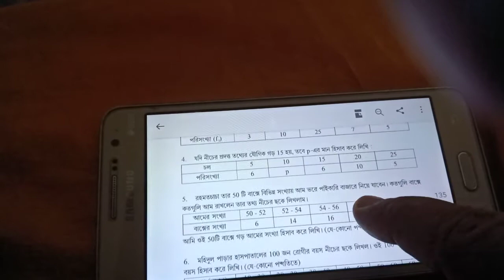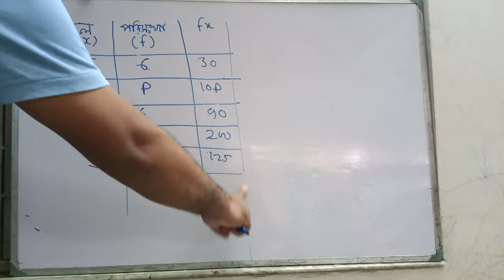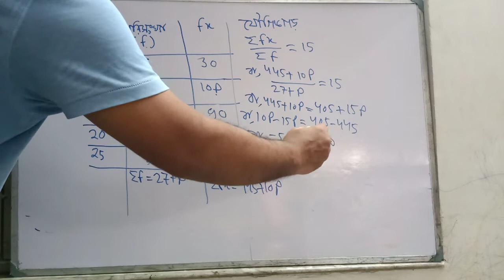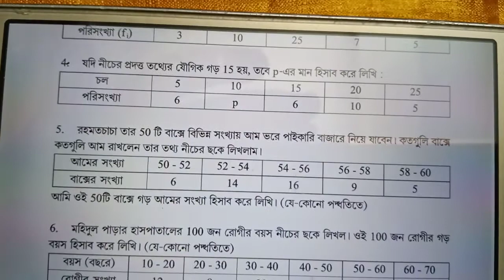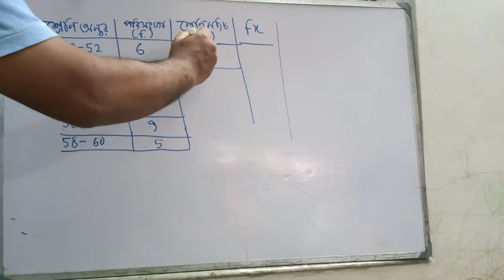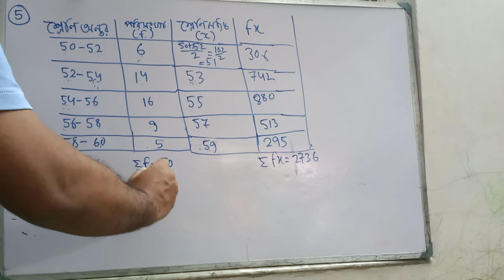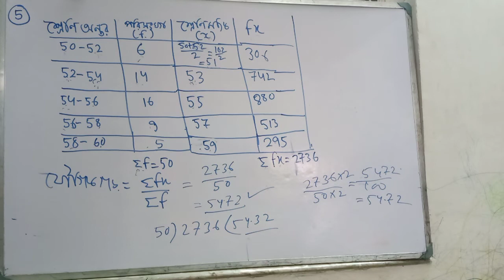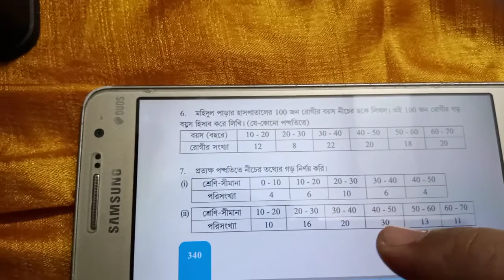কষে দেখি 26.1,Koshe Dekhi -26.1 ,Page-340 ,রাশি বিজ্ঞান দশম শ্রেণী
Koshe Dekhi -26.1 ,Page-340 ,রাশি বিজ্ঞান দশম শ্রেণী